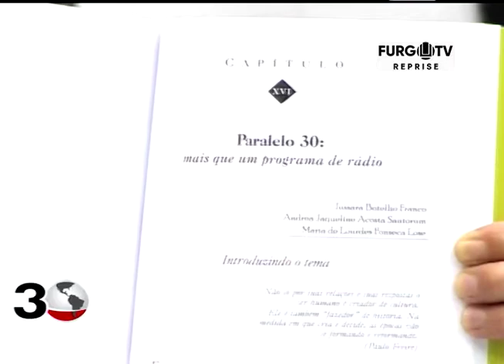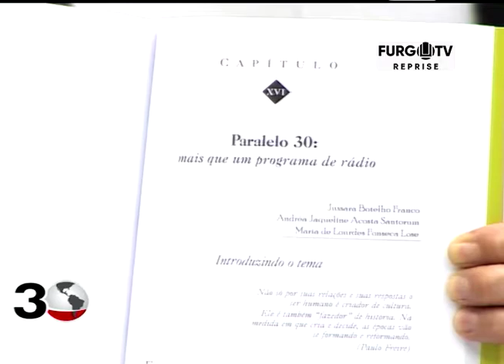PARALELO 30 - 28.11.2018 - BLOCO 01 - Atualidades